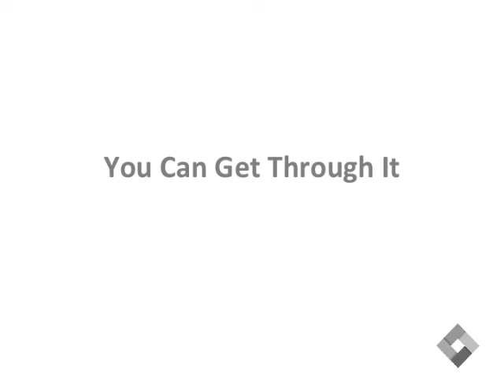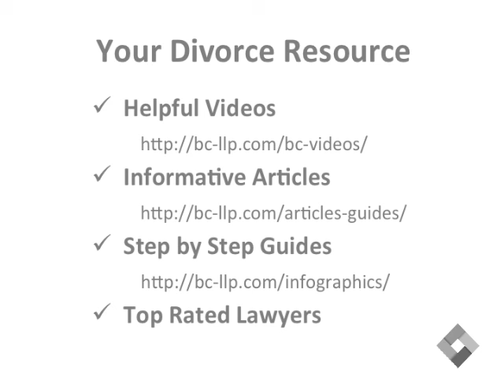The Divorce Solution in California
Divorce is not easy.  You can get help to get through it.  Now, it's time to move on to the next phase.  Your divorce team awaits.